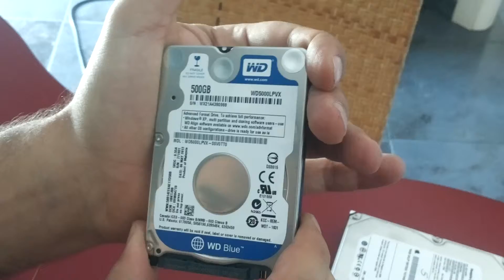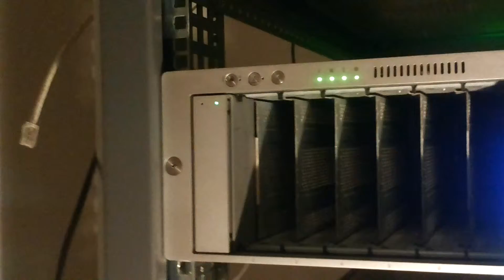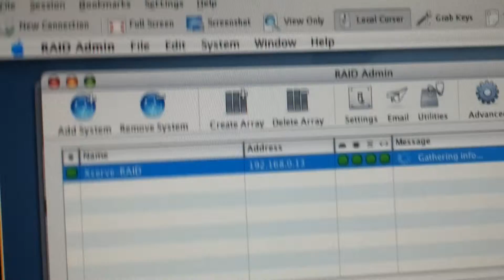#1)Apple Xserve Raid Tray adding IDE2SAT controller for HD SATA 2.5"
This video demonstrates how to add IDE to SATA adapters to Apple Xserve Raid Tray to be able to use HD 2.5in SATA hard disks instead of the original 3.5in IDE PATA disks. The adapters you can see on the video are very cheap ($7) controllers and after a day we have realized that putting the RAID under pressure they would fail continuously. So we have bought some new StarTech IDE2SAT controllers(second video and we did the same procedures again. At the time being we are using the array(RAID5) with 5 disks configured this way and we get absolutely no errors and all is working smooth. If you are interested to read the whole article check